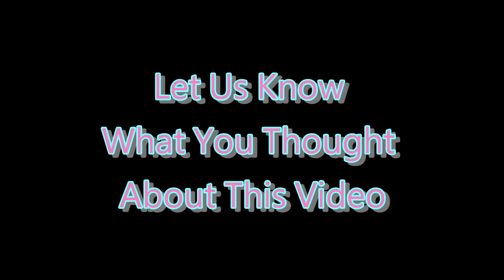❌ No Copyright - 3D ⏰ 15 Second Countdown Timer 33 - Free Background Video Editor 免費下載倒數計時器